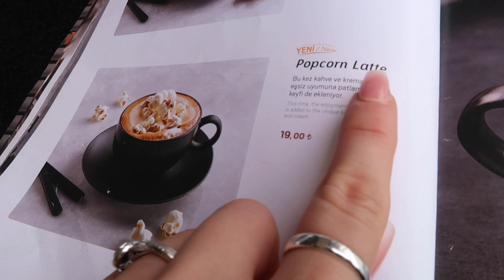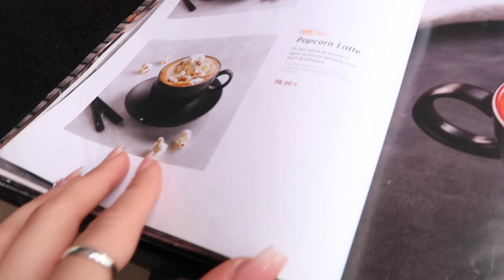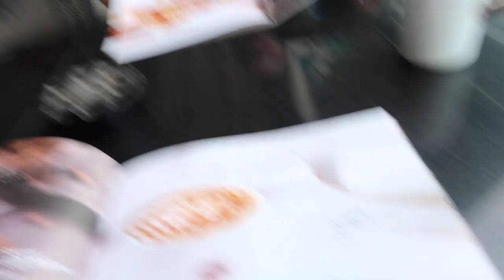ISTANBUL VLOG: COME SHOPPING WITH US IN ISTANBUL! | Amina Chebbi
TODAY'S VIDEO IS A TWO DAY VLOG, OUR LAST FULL DAYS.

WANT TO JOIN THE HERBALIFE FAMILY!x